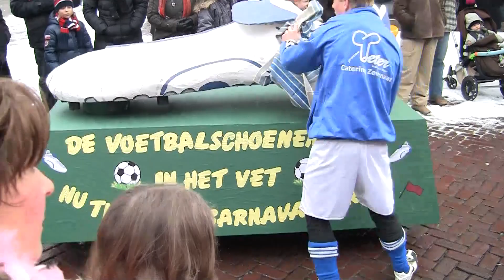Carnaval Zevenaar 2010 deel 1 Canon Legria HF S11